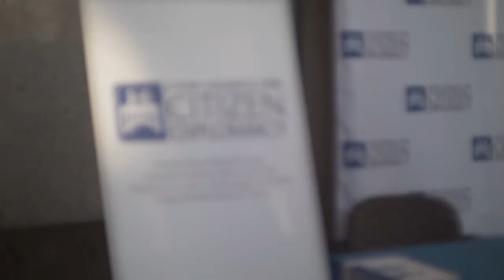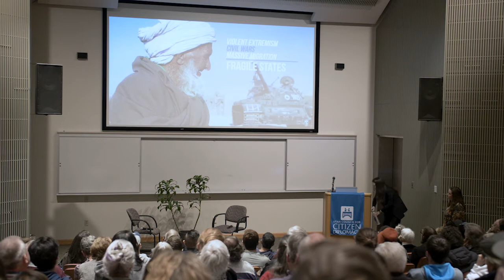WALS-Managing U.S.-China Strategic Competition in the 21st Century w/Patricia Kim 2.11.2020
According to President Xi Jinping, China has entered a new era. It has transformed into a leading global power and predictions of changes over the next 30 years are many. Curious about China’s Grand Strategy? Come listen to Patricia Kim (Senior Policy Analyst with the China Program at the U.S. Institute of Peace) as she discusses this grand strategy and delves into China’s approach to foreign policy and how the United States should manage strategic competition with China going forward. You will not want to miss out on this timely discussion!

About Patricia Kim:

Patricia M. Kim is a senior policy analyst with the China Program at the U.S. Institute of Peace. Her areas of expertise include Chinese foreign policy, U.S.-China relations, and East Asian security issues. Dr. Kim's current research portfolio includes topics ranging from U.S.-China strategic competition, China's policies toward the Korean Peninsula and U.S.-ROK alliance issues, to China-Africa relations. She is currently the project director of the China-Red Sea Senior Study Group at USIP which examines China's activities and influence in the Middle East and the Horn of Africa.

Previously, Dr. Kim was a Stanton Nuclear Security Fellow at the Council on Foreign Relations, International Security Program Research Fellow at the Harvard Kennedy School of Government's Belfer Center for Science and International Affairs, and Postdoctoral Fellow at the Princeton-Harvard China and the World Program at Princeton University. She is currently a term member of the Council on Foreign Relations.

Dr. Kim’s writing has been featured in publications such as Foreign Affairs, Foreign Policy, International Security, The South China Morning Post, and The Washington Post. She has testified before the House Permanent Select Committee on Intelligence and the House Foreign Affairs Subcommittee on Terrorism, Nonproliferation, and Trade.

Patricia received her PhD from the Department of Politics at Princeton University and her BA with highest distinction in political science and Asian studies from the University of California, Berkeley. She is fluent in Mandarin Chinese and Korean, and proficient in Japanese.